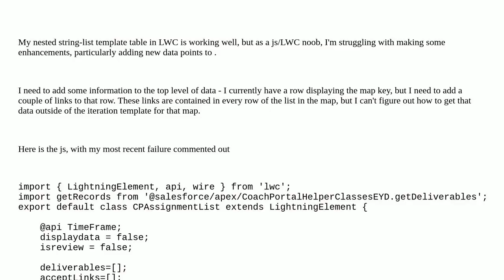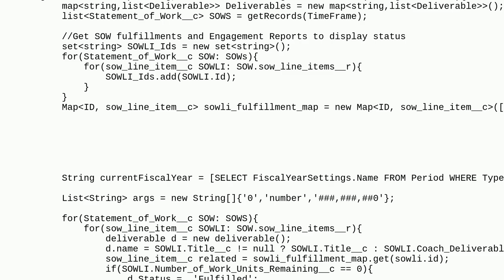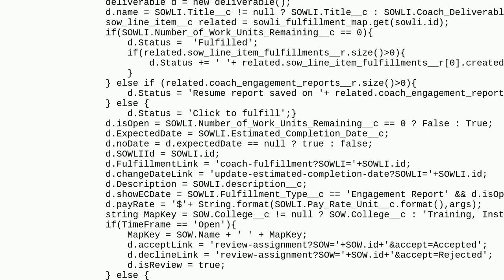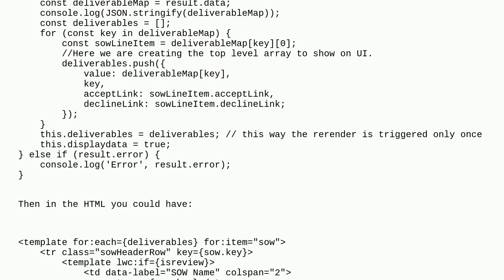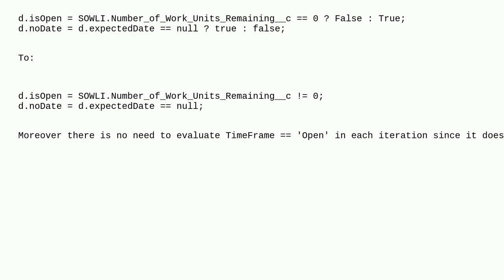Salesforce: LWC: Adding top-level data fields to a nested template from a Salesforce Map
LWC: Adding top-level data fields to a nested template from a Salesforce Map

A special thanks goes out to the community

  lightning-web-components